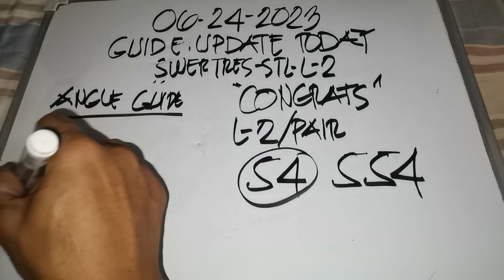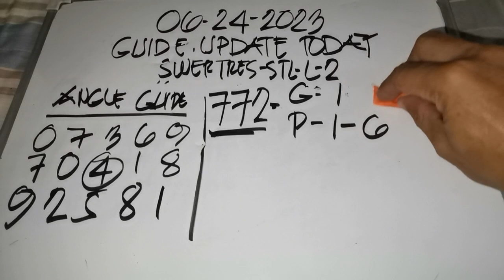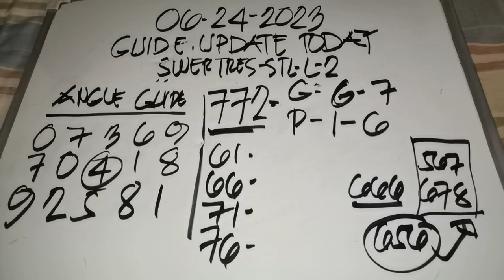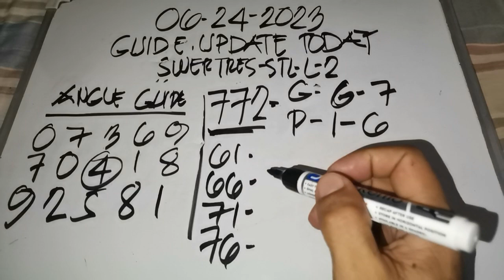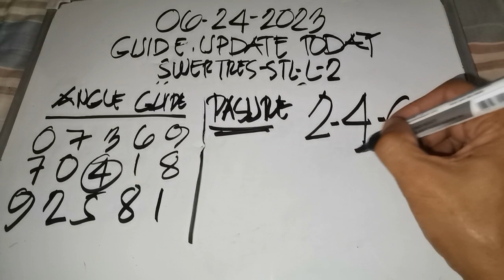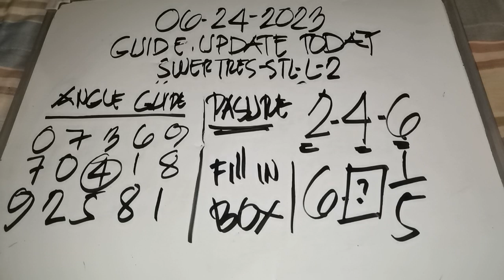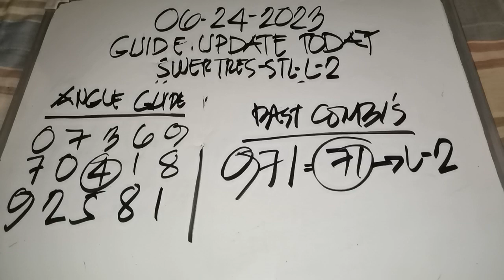SWERTRES NATIONAL ug STL VISAYAS AND MINDANAO GUIDE KARUN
Swertres and stl guide pairings hearing probables ngayon base sa previous result.